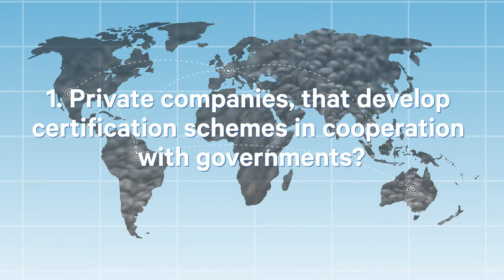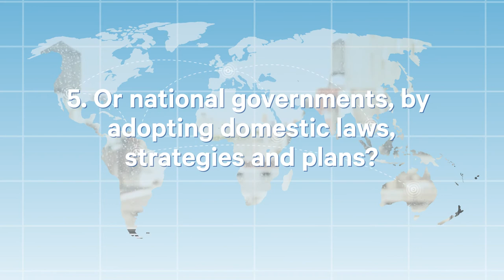The coffee supply chain and pathways of governance for transboundary climate risk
In a globalized and interconnected world, countries and communities share exposure to the adverse effects of climate change through what is called transboundary climate risk.

This shared transboundary risk means we need global governance structures for managing climate change adaptation.

But as of yet, few such structures have been established.

A new SEI brief examines the Brazilian-German coffee supply chain to arrive at five empirically driven governance pathways for managing transboundary climate risk.